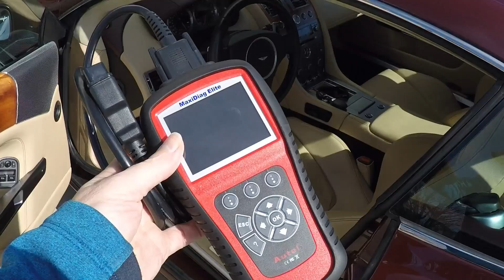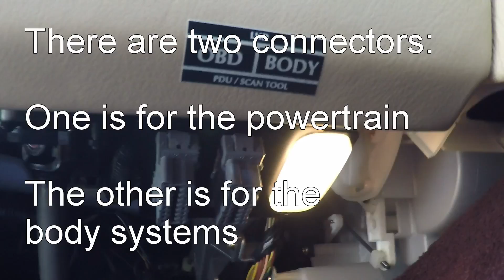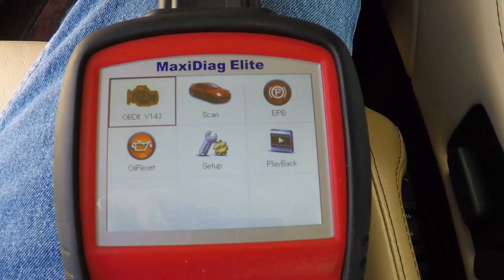Using an OBDII Code Reader with an Aston Martin DB9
How to use an OBDII Code Reader with an Aston Martin DB9 to view live data and P Codes.